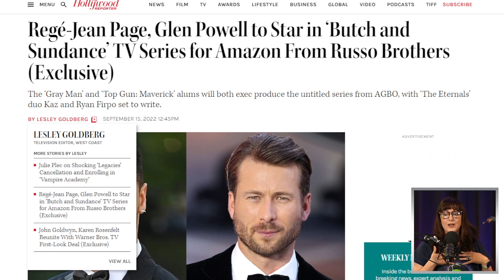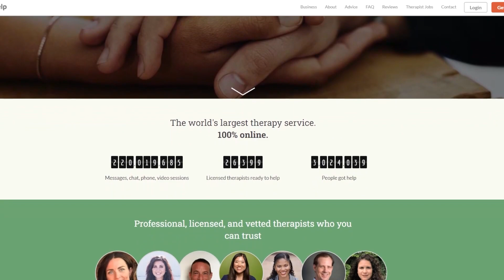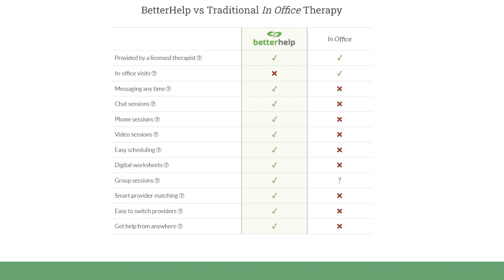Butch And Sundance TV Series Finds Its Leads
Butch Cassidy and the Sundance Kid (1969) - Wyoming, early 1900s. Butch Cassidy and The Sundance Kid are the leaders of a band of outlaws. After a train robbery goes wrong they find themselves on the run with a posse hard on their heels. Their solution - escape to Bolivia.

Mic pre-amps

Streaming Software
Wirecast Pro